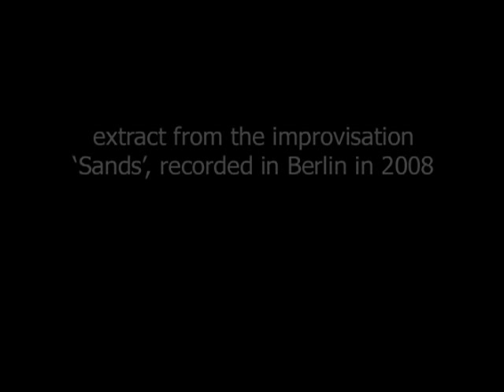Annette Krebs, Magda Mayas, Anthea Caddy - Thread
Extract from 'Thread' by Annette Krebs, Anthea Caddy and Magda Mayas.  This extract, from an improvisation called 'Sands', was recorded in Berlin in 2008 and features Annette Krebs on prepared guitar, mixing desk & tapes, Anthea Caddy on cello & Magda Mayas on piano.  The other longer improvisation on the disc was recorded in Boston, USA in 2009.